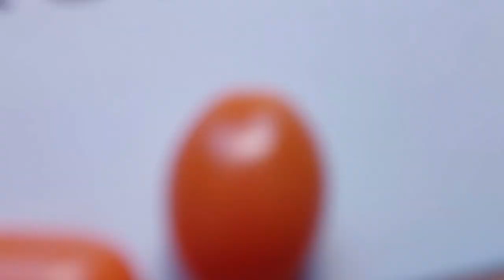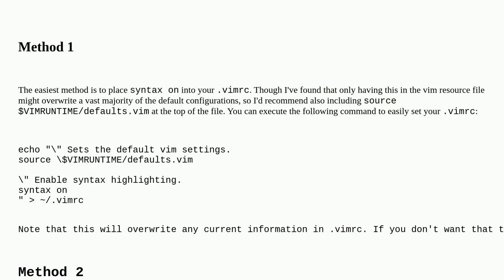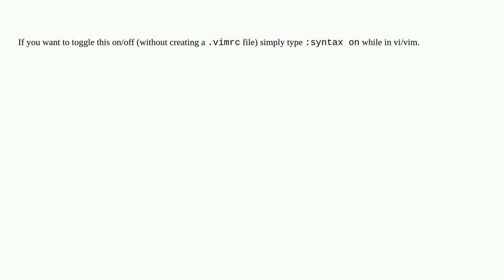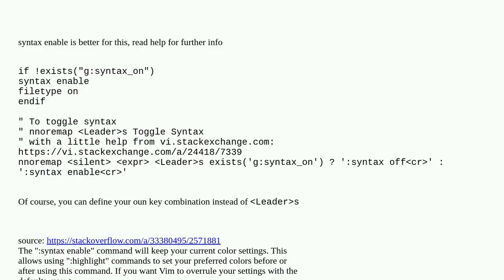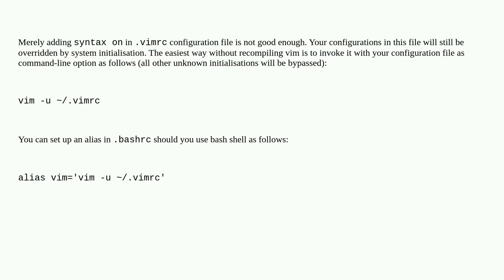Apple: How do I enable syntax highlighting in vim on Mac?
How do I enable syntax highlighting in vim on Mac?

A special thanks goes out to the community

  macos vi